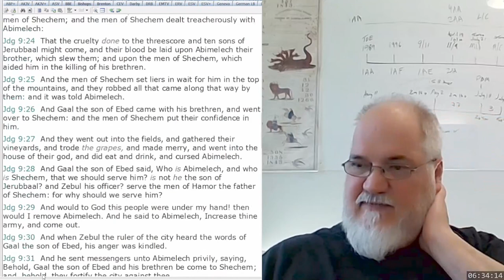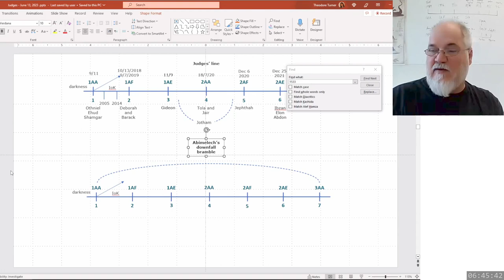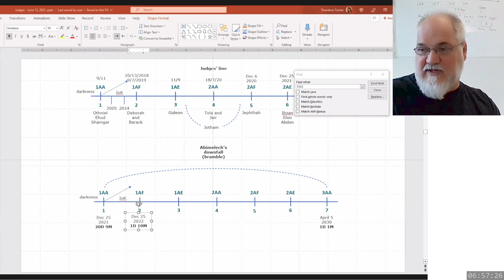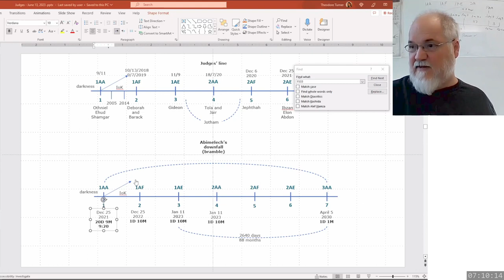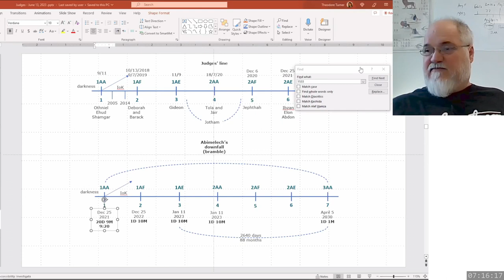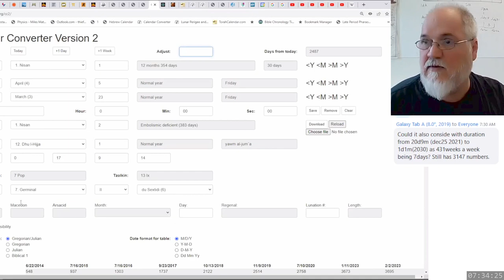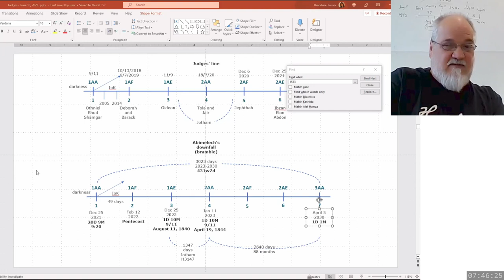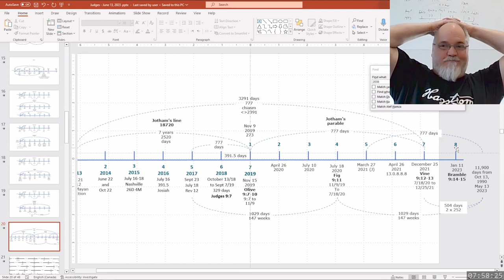2023 06 14 373. Understanding The Lines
Jotham's Parable
Colin & Odylio
Trump prediction